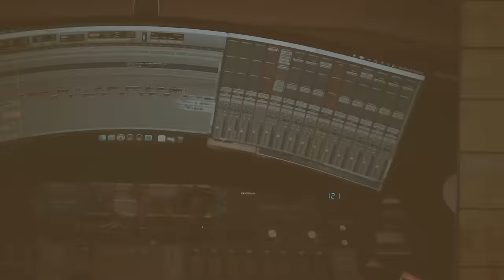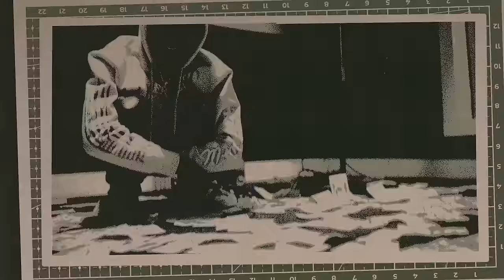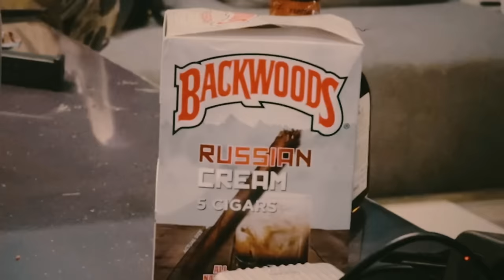Jay Fizzle - 3 For 1 (Official Video)